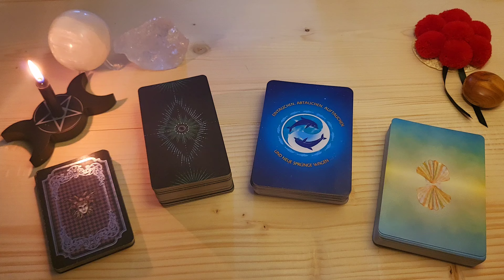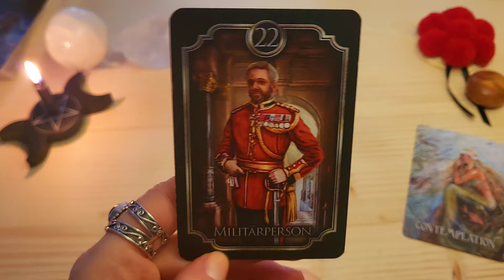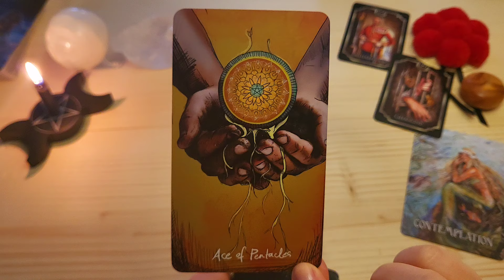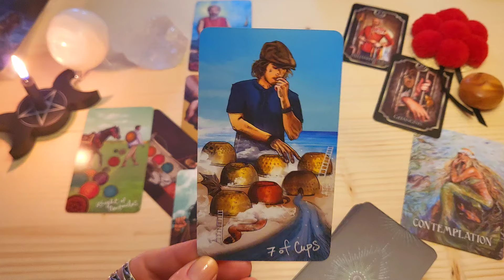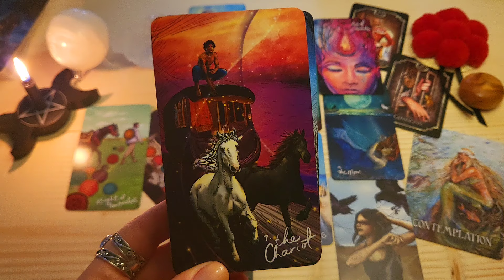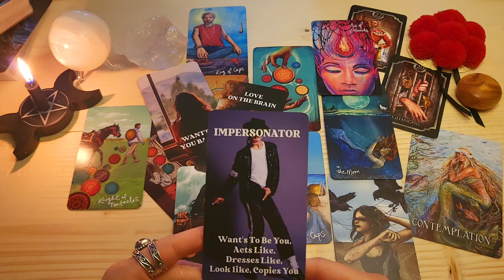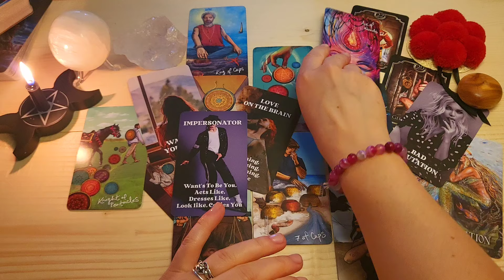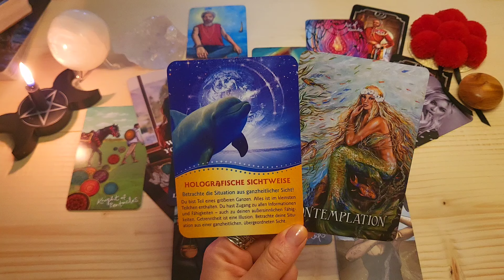WAAGE JUNI🔮Zusagen und lang ersehnte Nachrichten treffen ein!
⭐️Herzlich Willkommen liebe Waage⭐️

Dies ist dein Orakel für den Monat Juni 2024.
(Für Sternzeichen, Aszendenten oder Mondzeichen Waage)

Zauberhafte Grüße
✨Sarah✨

🎀Für alle die, die meinen kostenlosen Videos Wertschätzung entgegenbringen möchten: ⬇️

🎁 Hier der Link zu meiner Amazon-Wunschliste:

💜Vielen Dank!💜

✨✨VERWENDETE KARTEN✨✨

Light Seer's Tarot, Chris-Anne, Hay House
Delfine - Lichtvolle Botschaften für uns Menschen, Jeanne Ruland, Anne-Mareike Schultz, Schirner Verlag
What's the tea? Oracle
Messages from the Mermaids, Hay House, Karen Kay, Linda Olsen

Impressum:
Sarah‘s Magic Way of Life
Sarah Gocht